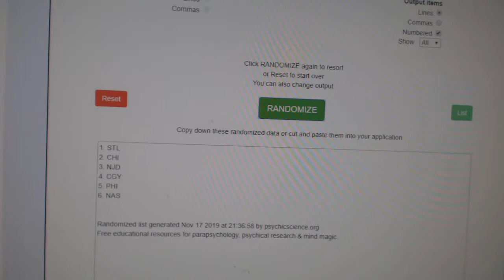Multi Randoms - C&C GB #10,352 Part 1